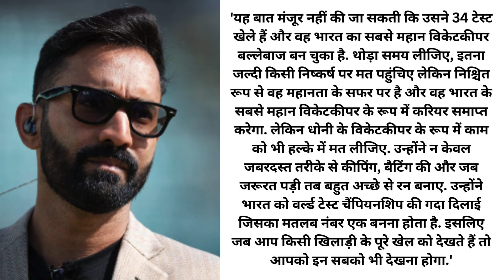IND vs BAN: Dinesh Karthik angry on comparing Rishabh Pant with Dhoni, said - I do not accept that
IND vs BAN: ऋषभ पंत की धोनी से तुलना करने पर गुस्साए दिनेश कार्तिक, बोले- मुझे मंजूर नहीं कि कोई माही

Dinesh Karthik on Pant,
Rishabh Pant vs Dhoni,
Dinesh Karthik angry statement,
Dhoni comparison controversy,
Pant Dhoni comparison,
Dinesh Karthik interview,
IND vs BAN cricket match,
Dhoni legacy debate,
Rishabh Pant wicketkeeping,
Dhoni vs Pant debate,
Dinesh Karthik on Dhoni,
Indian cricket news,
Dinesh Karthik latest statement,
MS Dhoni vs Rishabh Pant,
Pant wicketkeeping skills,
Dinesh Karthik on cricket comparisons,
Dhoni fans reaction,
Pant vs Dhoni controversy,
Dhoni vs Pant performance,
Indian cricket comparison debate